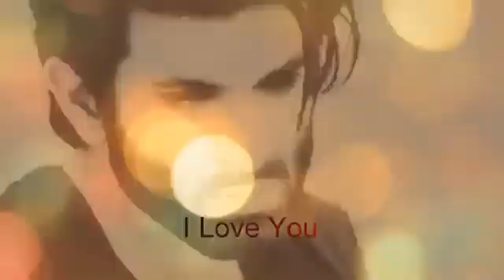Ek deewaana tha | Guitar Tune 2018